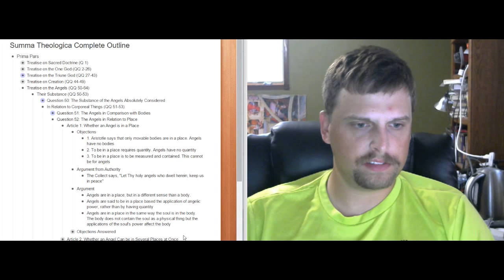Prima Pars, Question 52: The Angels in Relation to Place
Finally, if you enjoy the videos you can like my Facbook